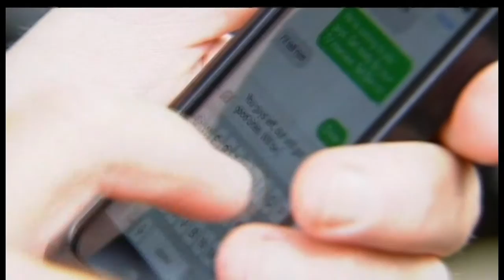9 16 15 100 mill for bikes PKG